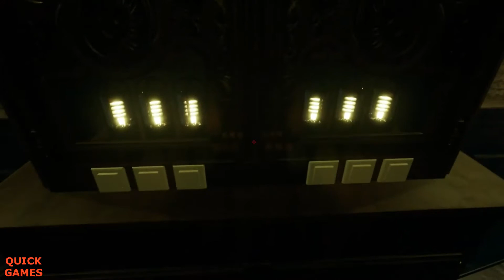The Mansion - A Student Project |First Person (Room Escape Puzzle Game)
The Mansion is a cleverly crafted first person room escape puzzle game that gives you thirty minutes to unravel its clues and figure out the code to unlock the door to the exit.